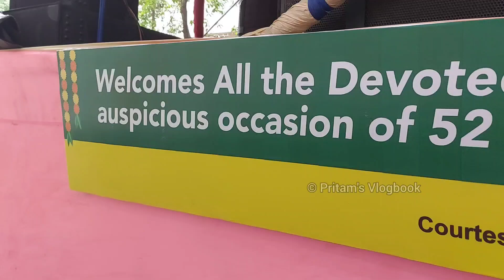ISKCON Kolkata Rath Yatra 2023 | কলকাতার ইসকনের পুরো রথযাত্রা ২০২৩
কলকাতা ইসকন রথযাত্রা
Lord Jagannath Rath Yatra 2023
Kolkata Iskcon Rath Yatra 2023

Hello guys . At first I wanna say Subha Ratha Yatra. May this Ratha Yatra Brings you a bunch of happiness and prosperity. We all know that Rath Yatra of Puri Odisha is famous all over the world. But in Bengal Rath Yatra is being celebrate with great enthusiasm. At various places The Ratha Yatra are being celebrated. Kolkata Iskcon Mandir is one of them... This year this celebration has step into 52th year... To be a witness of this majestic celebration I was present at the celebration ground. I have shared my part.. Pls do comment if u like my vdo. I will happily execute the idea in my next video..

© Pritam's Vlogbook

If you like this video and want to give me some advice/suggestions please do comments.

আমার চ্যানেলের ভিডিও গুলো যদি তোমাদের ভালো লেগে থাকে তাহলে একটা লাইক আর কমেন্ট করতে ভুলো না। তোমাদের কেমন ভিডিও পছন্দ আমায় কমেন্ট করে বলতে পারো আমি চেষ্টা করবো সেরকম ভিডিও করার।❤️❤️

See you on next video, Till then, Take care and Bye-bye!!🖐️😇🖐️

My Accessories:
Mobile- Samsung Galaxy A52